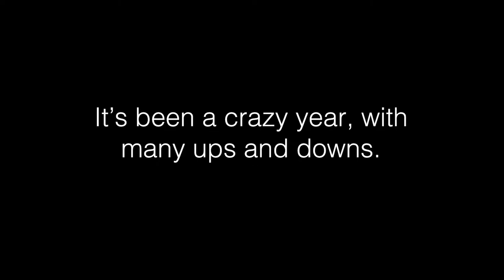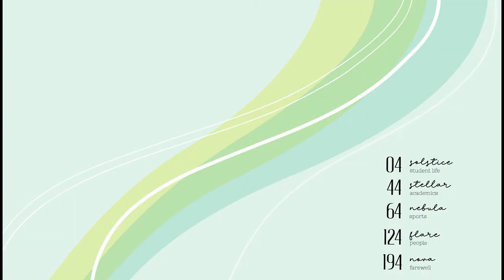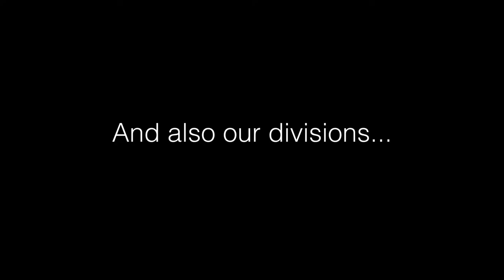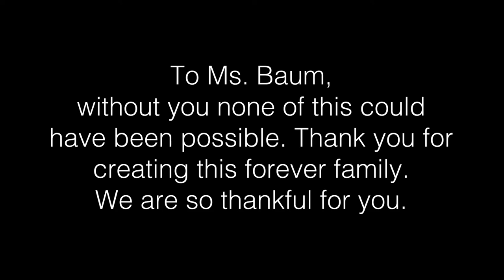Yearbook Distribution Day Video 2021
Ward Melville High School